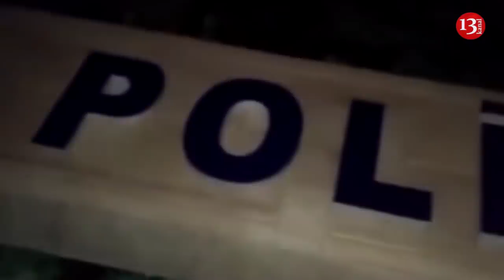Ruslan Əmirli məhkəməyə gətirildi: AXCP-çilər məhkəməyə buraxılmadı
Dünən Azərbaycan Xalq Cəbhəsi Partiyasının sədri Əli Kərimlinin mühafizəçisi Ruslan Əmirlinin  saxlanılaraq naməlum istiqamətə aparıldığı haqqda məlumat vermişdik.Özünü Milli Fədailər Hərəkatının sədri adlandıran və bir müddətdir sosial şəbəkələrdə silahlı şəkilləri  və qalmaqallı açıqlamaları ilə gündəmə gələn Fuad Muradov bu işdə əli olduğunu kanalımıza müsahibəsində açıq şəkildə etiraf etmişdi.Bu haqqda Bakı Şəhər Baş Polis İdarəsindən məlumat almaq cəhdlərimiz baş tutmamışdı və axşam saatlarında Ruslan Əmirlinin Yasamal rayonu 29-cu Polis Bölməsində olduğu bildirildi.Ruslan Əmirlinin hansı səbəbdən saxlanıldığı isə açıqlanmadı.Bu gün səhər Ruslan Əmirli  29-cu polis bölməsindən Yasamal Rayon Məhkəməsinə gətirilib .Məhkəmə qarşısına gələn AXCP üzvləri məhkəmə zalına  buraxılmayıblar və ərazidən məcburi şəkildə uzaqlaşdırılıblar .Həmişəki kimi mətbuata qarşı da təzyiqlər olub.Polis jurnalist Nurlan Qəhrəmanlıya təzyiq göstərərək çəkiliş etməsinə maneçilik törədib.